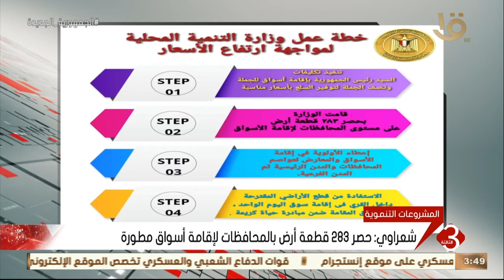نشرة الثالثة | شعراوي: حصر 283 قطعة أرض بالمحافظات لإقامة أسواق مطورة